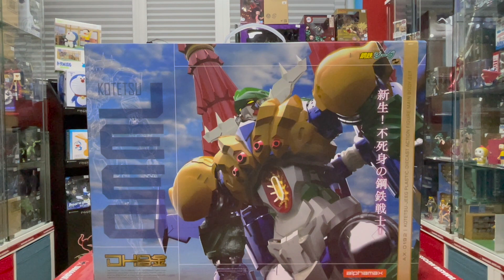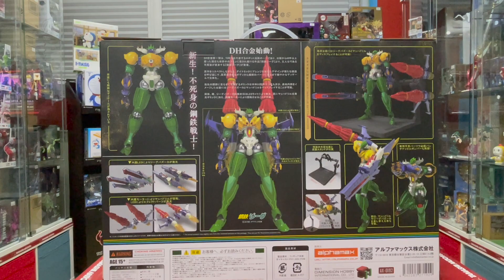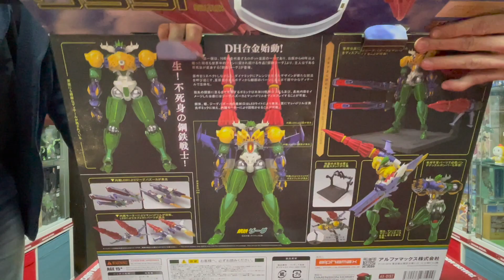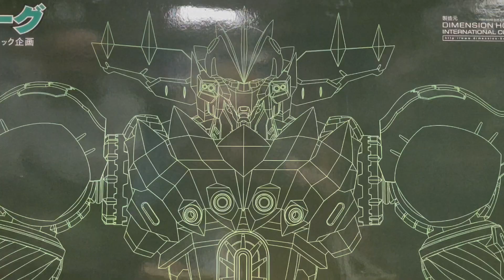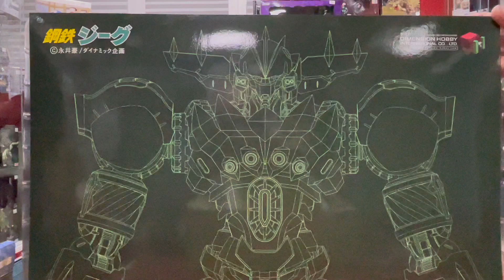Jeeg Robot d'Acciaio Alphamax: Per molti ma non per tutti.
Cari amici del canale de' I Robotti del Giornalista, in attesa della prossima uscita dell'atteso Goldrake di Alphamax, ho pensato di proporvi la recensione di Jeeg Robot d'Acciaio: una particolare reinterpretazione del nostro amato anime robotico, realizzato un paio di anni fa dalla stessa casa.
Rarissimo e costoso, grande e imponente, il Jeeg di Alphamax non è un modello alla portata di tutte le tasche ma siamo rimasti positivamente sorpresi sin dalla prima impressione nel corso dell'unboxing. In compagnia dell'ineffabile Koji Kabuto e con la speciale partecipazione di 21Ryoma, che ringraziamo per la compagnia, abbiamo analizzato ogni sua caratteristica per condividere con voi il nostro parere.
Augurandovi buona visione, il vostro affezionato

- Giornalista -

Si ringrazia Giorgio e tutto lo staff di per l'ospitalità.

Thanks to Yuuta Toyoi and his outstanding art.

Music Licensed by Apple Inc.